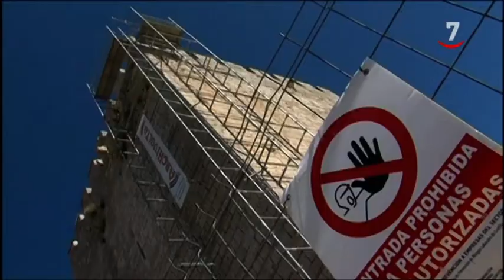La Diputación de Palencia invierte 12.000 euros en la rehabilitación del castillo de Monzón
Un importe destinado a la reconstrucción de la almena afectada y a la reparación del pararrayos